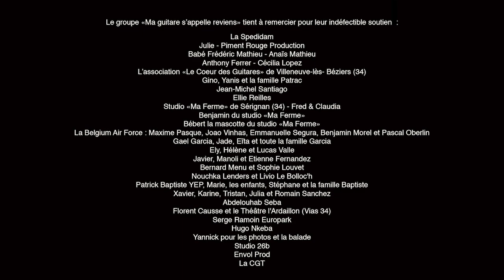Yvan Le Bolloc'h et Ma Guitare - ESPERANZA (Clip Officiel)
Si comme le dit la sagesse populaire l'espoir fait vivre alors "Esperanza" vous fera danser tout l'été, en attendant la sortie de l'album en 2021. Pour patienter, voici le premier extrait "Esperanza" l'espoir dont nous avons tous besoin.

Spécial Thanks à notre réalisateur Maxime Pasque & toute l'équipe d'Octopods mais aussi à nos Ululiens qui ont rendu cette aventure possible, au studio Ma Ferme à Sérignan, à nos amis de Béziers et aux familles de Ma Guitare.

Couplet :
Yo tengo en mi corazón, la alegría de una canción
Que se trata solo de amar
Deja guiar tus pies, esto va a comenzar
La luz se está acercando de tu estar
Que llena tu vida, la pena o la alegría
Cual es el camino que sigues cada día
Yo te lo aseguro, existe un nuevo mundo
Y yo lo he encontrado ….

Refrain :
Esperanza, por este mundo
Esperanza, para tu vida
Esperanza, para vivir tus sueños,
Esperanza, y el amor ganará,

Couplet :
No tiene color el alma
Macho no es más que hembra
Somos todos iguales, del mismo genio, de la misma rama
Ayuda a tu vecino, un milagro tú harás,
Cambiará un poco el mundo a tu manera

Yo te lo aseguro, existe un mundo nuevo
Ya lo he encontrado ….

SIEMPRE……